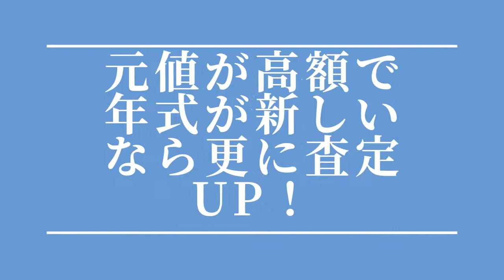制御機器 買取